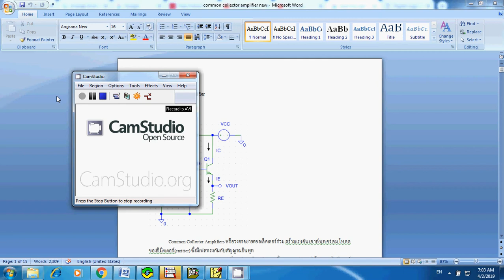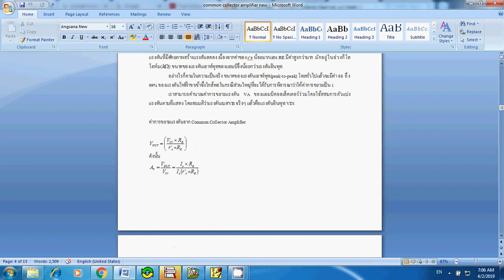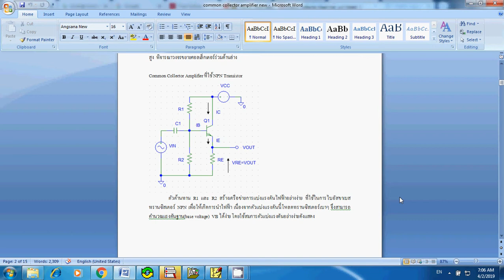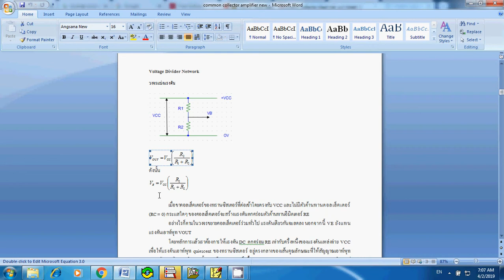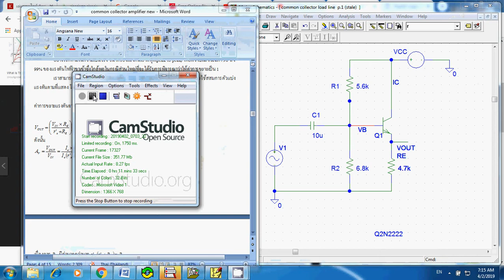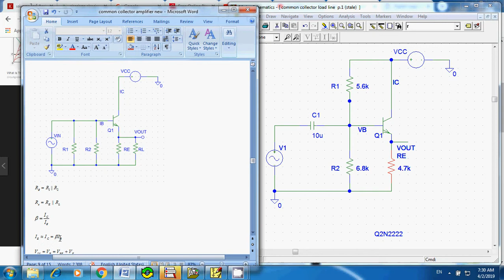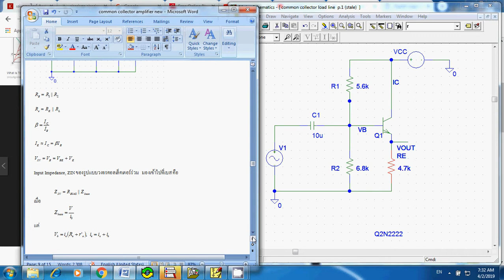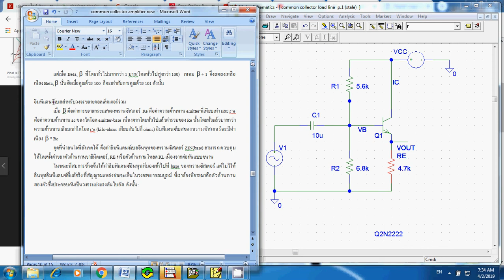การทำงานของวงจรขยายคอลเล็คเตอร์ร่วม: common collector amplifier explain